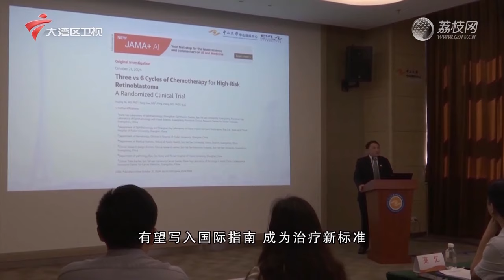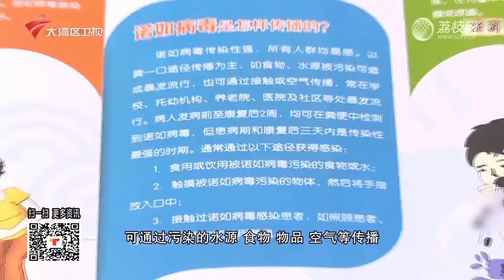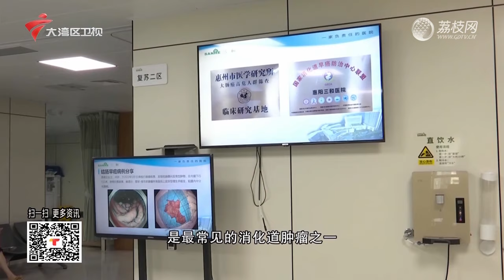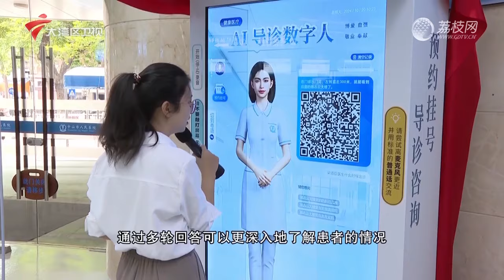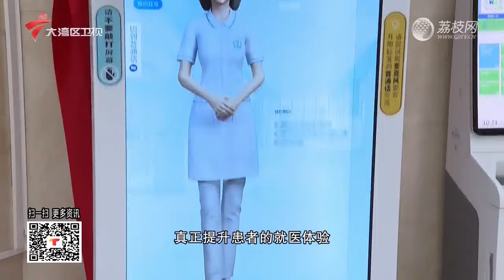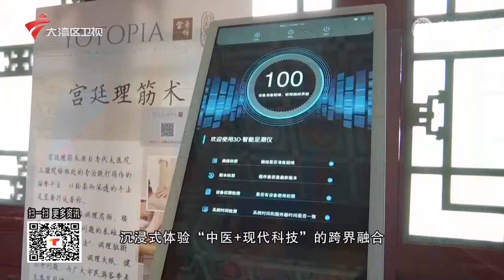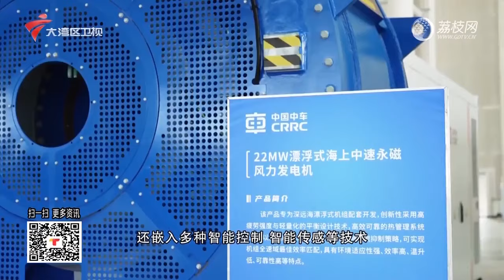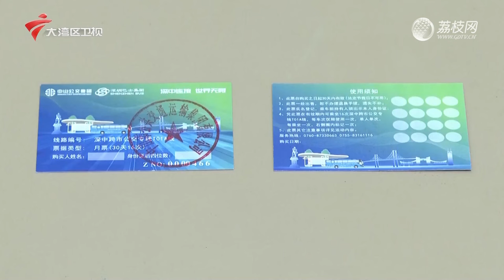【城事特搜】青岛一混凝土车与多车碰撞 警方报道：嫌疑人涉嫌醉酒驾驶|冷空气入粤 广州最低气温降至“1”字头|聚焦广交会大湾区企业“出海” 智能语音厨房龙头亮相|20241024完整版#粤语